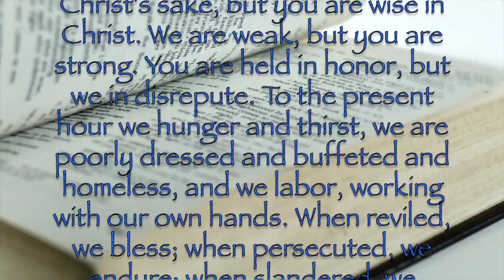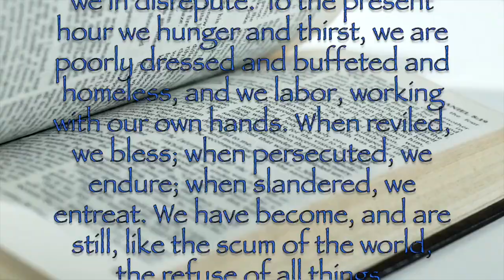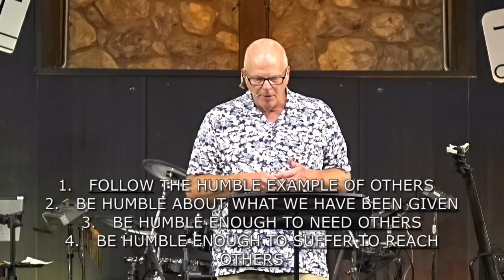The Pride Pitfall - September 15, 2024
Seventh in the sermon series "Snippets of Dealing With Church Dysfunction"